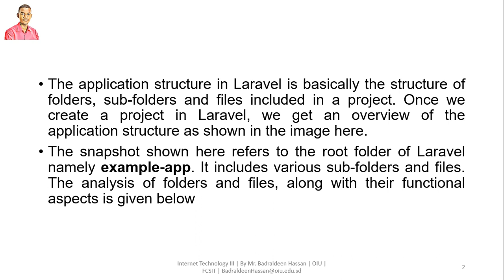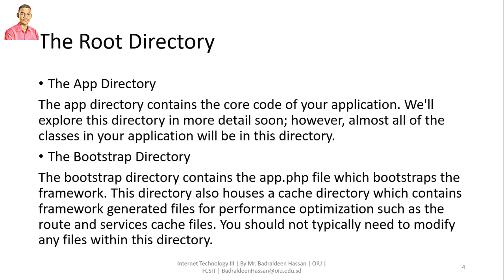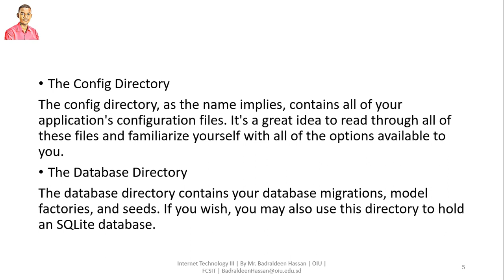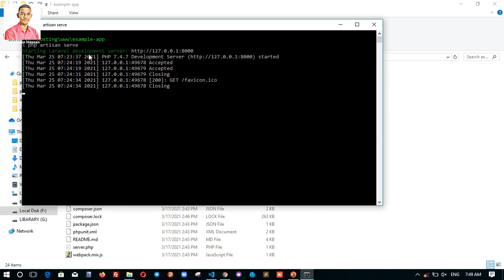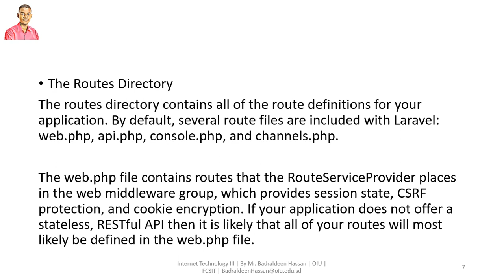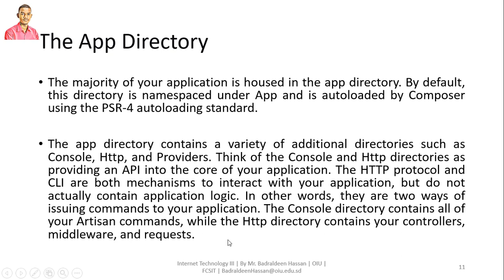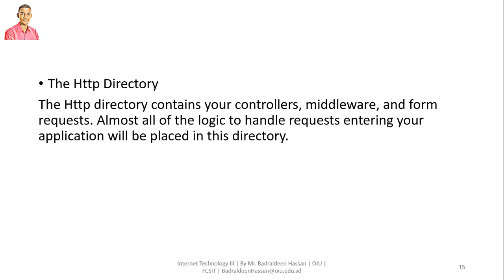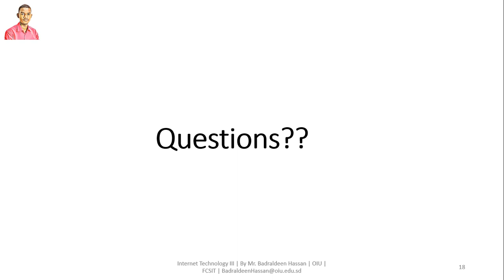lecture 05 Laravel directory Structure